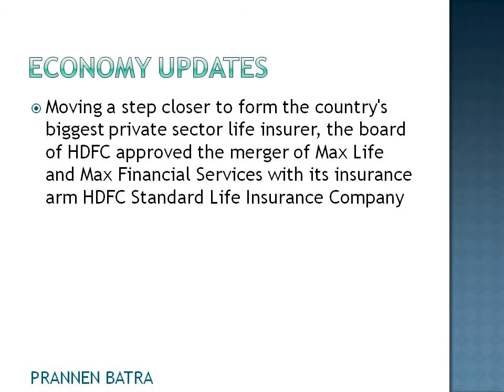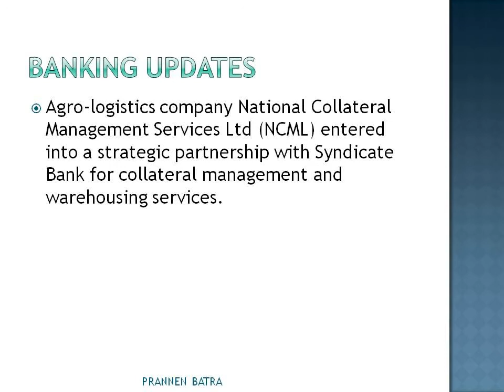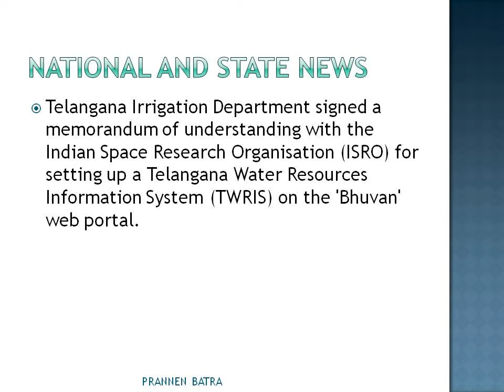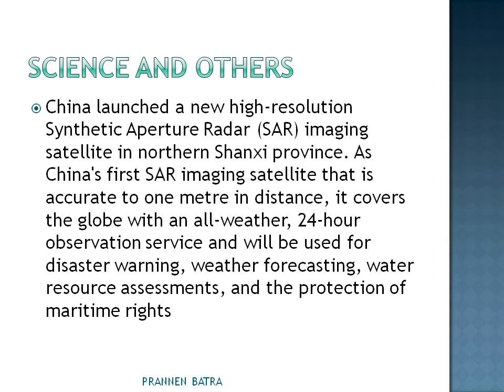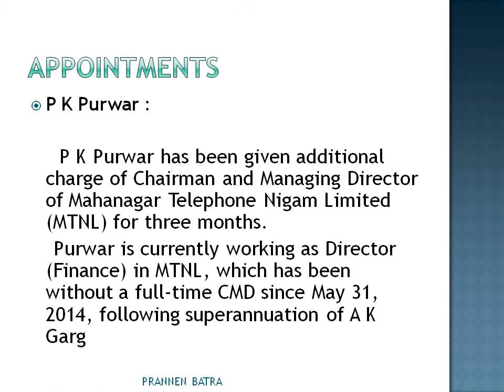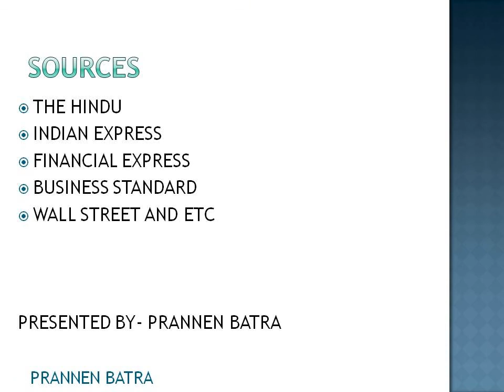Current Affairs/Knowledge of August 2nd Week 2016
Boost up your career with enhancement of knowledge and world affairs.